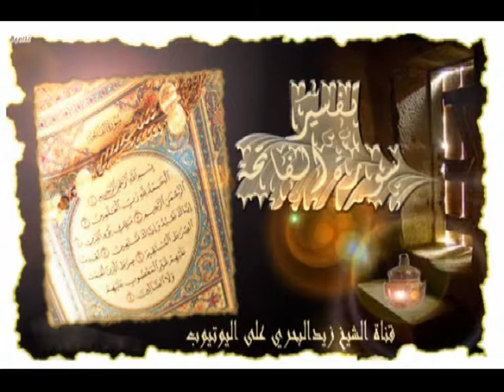الشيخ زيد البحري غزوات مذكورة في القرآن